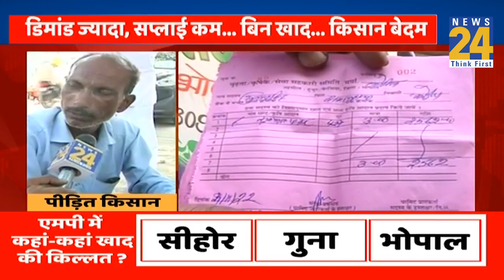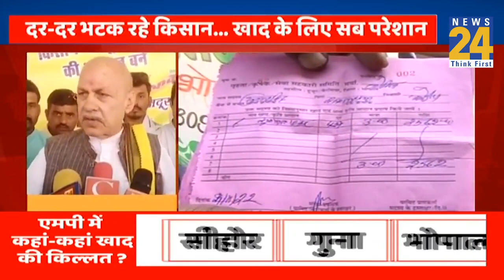दर-दर भटक रहा Madhya Pradesh का किसान, अन्नदाता का हाल देख आप भी पूछेंगे कौन है खाद का खलनायक ?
दर-दर भटक रहा Madhya Pradesh का किसान, अन्नदाता का हाल देख आप भी पूछेंगे कौन है खाद का खलनायक ? देखें स्पेशल रिपोर्ट